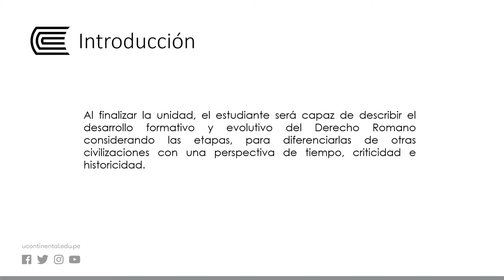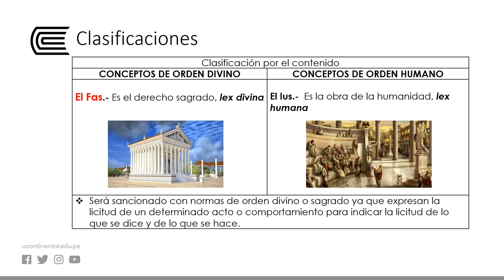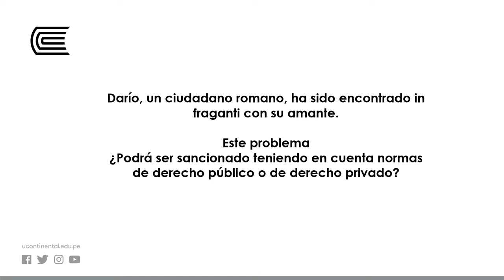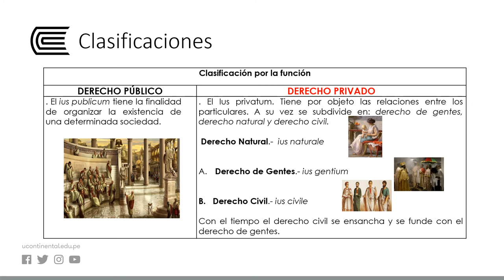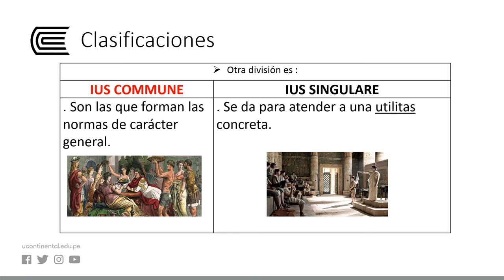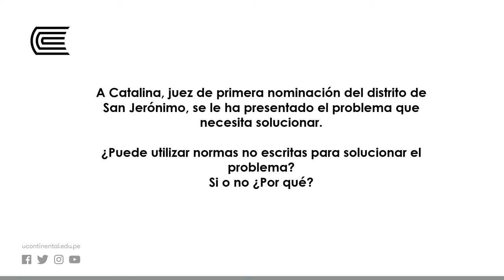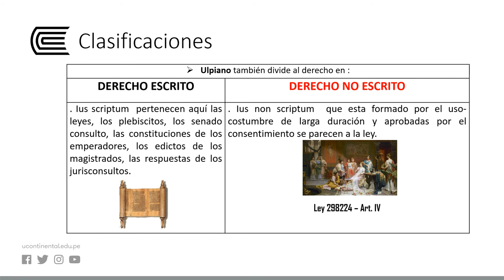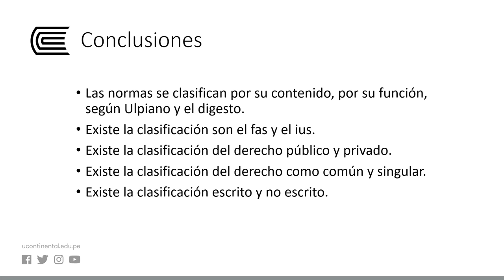Clasificaciones del Derecho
Historia del Derecho y Derecho Romano